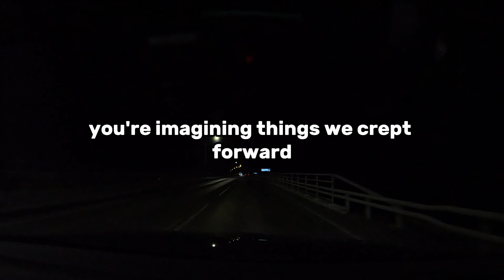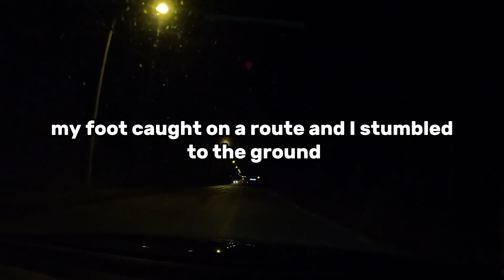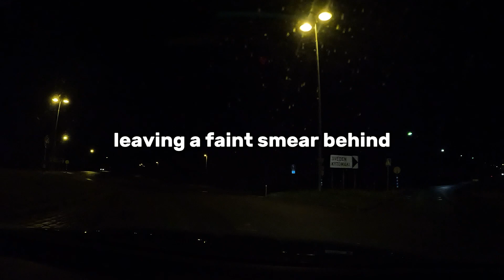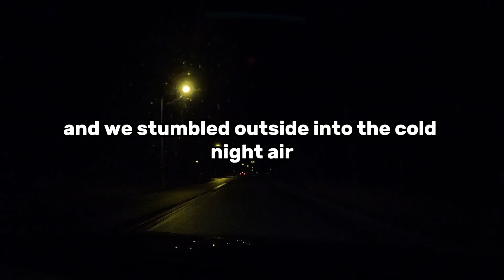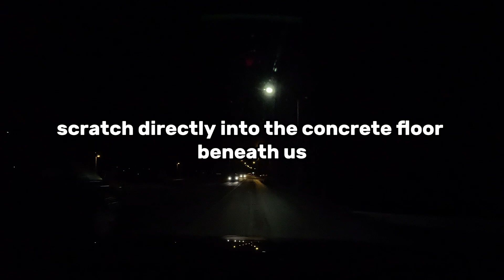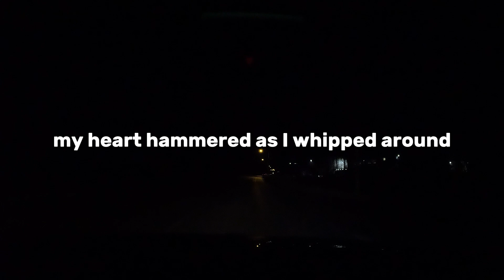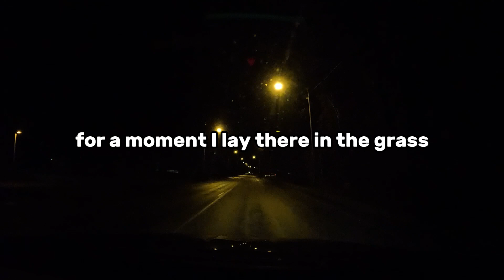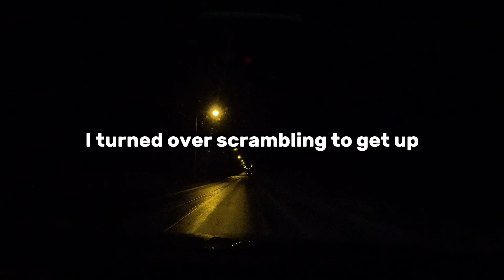🚨 Caught on Camera: The Mysterious Player Who Took Manhunt to a Dark New Level! 😱🌲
What Do you Think about The Story? Thank you in advance.
A group of friends plays a nighttime game of Manhunt in a sprawling backyard bordered by ominous woods. What begins as innocent fun spirals into terror when an uninvited figure, impossibly fast and otherworldly, joins the game. As the friends disappear one by one, chilling symbols begin appearing on the property and beyond, leaving the lone survivor trapped in a sinister game that never ends. The question remains: who—or what—is playing with them, and how do you escape a game that’s always watching?